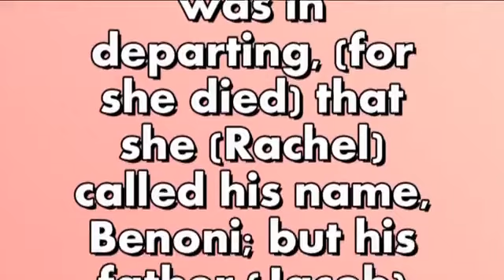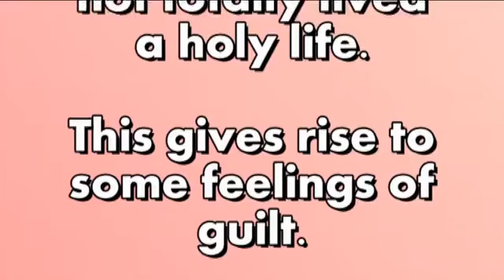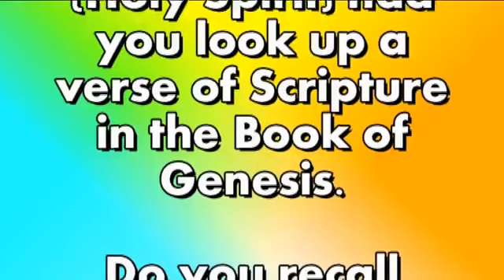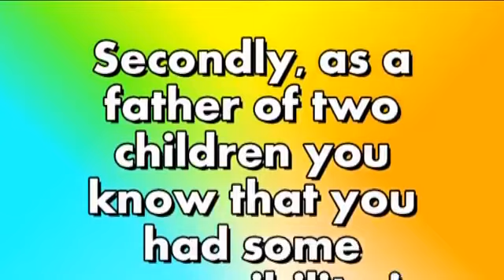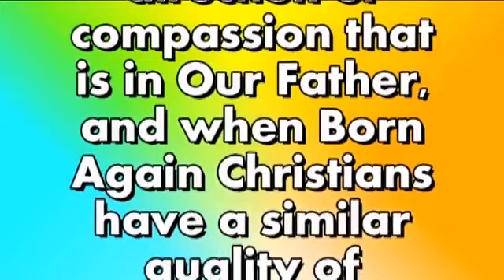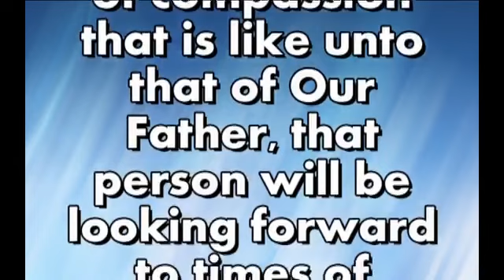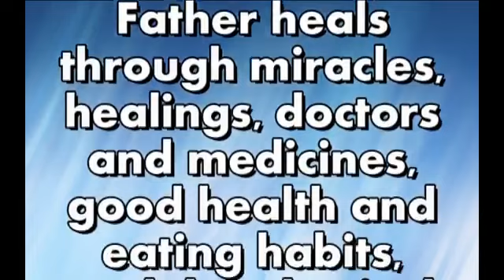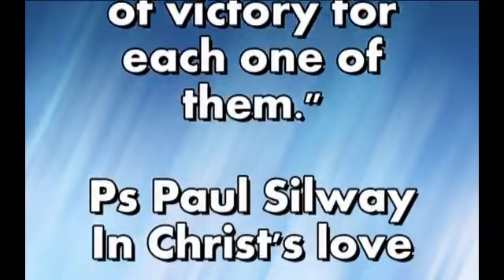HOLY SPIRIT HAD JACOB CHANGE HIS SON'S NAME - WHY? (By Ps Paul Silway)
HOLY SPIRIT HAD JACOB CHANGE HIS SON'S NAME - WHY?
(By Ps Paul Silway)

Holy Spirit wants me to print the verse of Scripture before I begin my report.

"And it came to pass, as her soul was in departing, (for she died) that she (Rachel) called his name, Benoni; but his father (Jacob) called him Benjamin." —Genesis 35:18

HOLY SPIRIT: "Do you feel guilty about anything?"

ME: "Though I do not feel guilty about anything at this moment, there are times that I do have some feelings of guilt. Before I make any further statement about guilt, I need to mention something. Every morning I do a personal evaluation in my prayer time and let Holy Spirit point out things to me in this matter. Thus basically, when I am evaluating guilt it is about what happened the previous day in my life.

First of all, even though I try my best to live a holy life, from time to time Holy Spirit points out to me where I have not totally lived a holy life. This gives rise to some feelings of guilt.

Secondly, even though I daily try my best to fulfil the calling Our Father has given me, from time to time Holy Spirit points out to me where I could have done better, and this gives rise to some feelings of guilt.

Thirdly, though I try my best not to intentionally hurt any one, from time to time Holy Spirit points out where I have hurt someone. And even though the hurt I caused may have been unintentional, this gives rise to some feelings of guilt."

HOLY SPIRIT: "Does guilt cause you any problems?"

ME: "These brief times of guilt have become more of a help to me than a problem. If Holy Spirit points out something to me that makes me feel guilty, I immediately ask for forgiveness of my error or shortcoming. Then I ask Holy Spirit what He (HS) wants me to learn from the experience. My next step is to look to the future rather than dwelling upon guilt of the past."

HOLY SPIRIT: " I (Holy Spirit) had you look up a verse of Scripture in the Book of Genesis. Do you recall what the verse is about?"

ME: "The event of the verse is when Jacob's wife Rachel gave birth to his youngest son Benjamin. Rachel died because of the difficulty of the childbirth. Right before Rachael died she named her son Benoni, but Jacob did not accept that name. He called his son Benjamin. (See Genesis 35:18)"

HOLY SPIRIT: "Greetings! When you meditated upon this verse Of Scripture what did you find to be the meaning of the two names that were given to Jacob's youngest son?"

ME: "Good morning, Holy Spirit. The name Benoni means son of sorrow or son of pain. The name Benjamin means son of my right hand.'"
To continue.